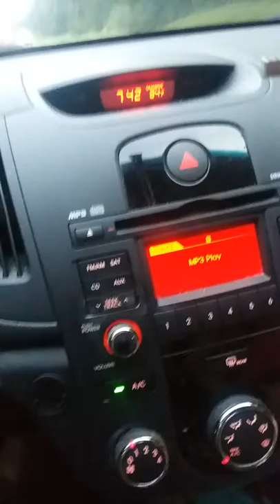Jackson by Debbie and Debbie Mom and daughter